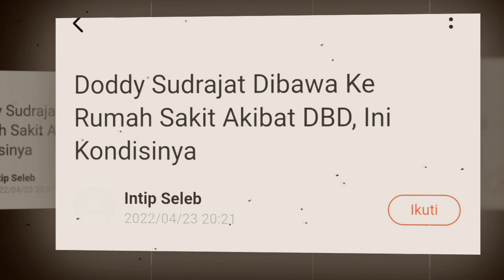DODY SUDRAJAT S4KIT,,INI KONDISINYA SAAT INI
MEMPRIHATINKAN KONDISI DODY SUDRAJAT..TERBARING L3MAS DI RUMAH S4KIT

Salam Santun,
Sugeng Rahayu 🙏